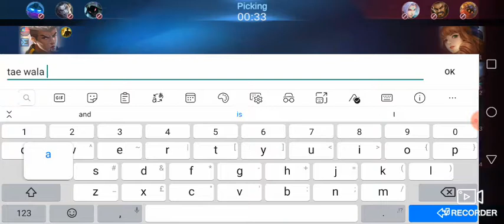Pabuhat lng akies